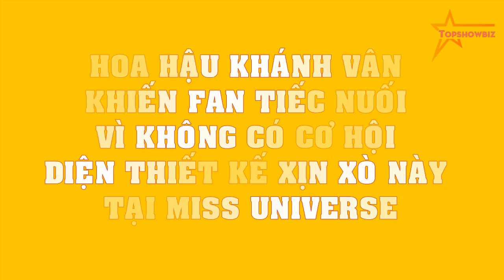Hoa hậu Khánh Vân khiến fan TIẾC NUỐI vì không có cơ hội diện thiết kế XỊN XÒ này tại Miss Universe